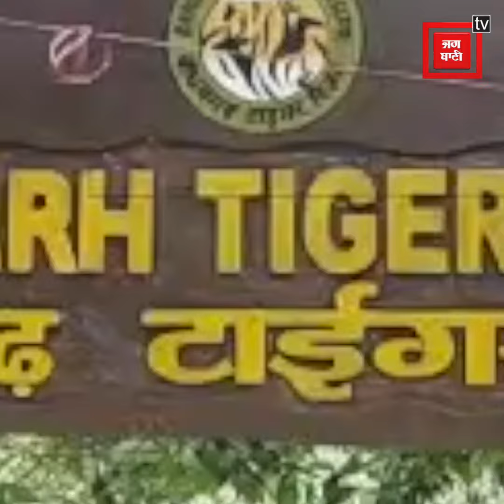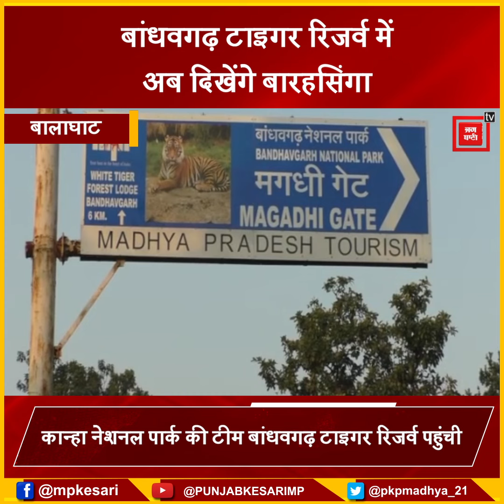कान्हा नेशनल पार्क के बारहसिंगा से बांधवगढ़ टाइगर रिजर्व गुलजार होगा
Also Watch ►